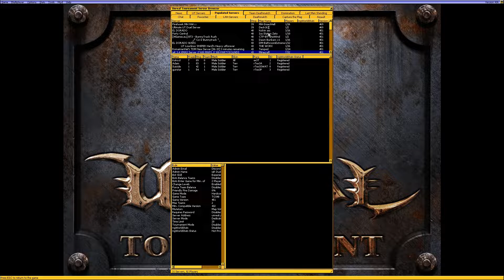Unreal Tournament (1999) in 2022 - Game of the Year Edition - Gameplay (PC HD) [1080p60FPS]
Mausser Gameplay
Unreal Tournament (1999)
Deathmatch
Gameplay (2021)
(PC HD) [1080p60FPS]

Unreal Tournament is the original King of the Hill in the frag-or-be-fragged multiplayer gaming world. As the undisputed 1999 Game of the Year, Unreal Tournament grabbed the first person shooter genre by the soiled seat of its pants and knocked it around the room with its never-before-seen graphics, brutal edge-of-your-seat gameplay and a massive and varied feature list that gave gamers more than they ever expected.
Novice Mode - This Botmatch competition is where new flak fodder hit boot camp. The Novice setting makes the computer controlled Bots in the game move slower and inflict less damage with their attacks. For those new to first person shooters, this is where teeth are cut, skills are born and addiction begins...
Hardcore Mode - Strap on extra armor and have a hand towel next to your mouse pad to wipe away the palm sweat. This mode is only for the pros -- all of the bots move like lightning -- dodging, jumping and inflicting A LOT more damage with their standard attacks than do their Novice counterparts.
Enhanced Bot AI - Bots in Unreal Tournament play as if they're jacked up on a big old shot of steroids. Their basic deathmatching skills have been virtually perfected, their understanding of the game rules is professorial, their ability to navigate levels is GPS-like, and their threat to your existence is very real.
Radio Chatter - Each of the commands at your disposal in the game is accompanied by both a text message on screen AND an audio message. Pleas for back-up or for cover fire are accompanied by pre-recorded sequences communicating your needs. Making this especially cool is the fact that you can hear your opponents' messages too (even if you're playing against bots 'cause bots are people, too).
New Command Line Options - For the hardcore server masters, this is the dream way to access features and manage a game. Virtually any option you want to tweak can be accessed via the UT command line. Nice and easy!
Improved User Interface - Unreal Tournament introduced a better way to see what is happening during a game. By using a unique heads up display (HUD) for each game type (Deathmatch, Capture the Flag, Domination, and Assault), the game provides ALL the info needed to play effectively WITHOUT bombarding the player with excessive info.
UBrowser - Unreal Tournament's robust Ubrowser system provides the easiest way to find a game on the Internet and jump into battle. The Ubrowser eliminates the need to download third-party server querying applications. It's as simple as one-two-frag. By clicking on the "Play Online" button and then selecting a server from the list, the game is on.
Spectator Cams - Watching a game of Unreal Tournament has the potential to be almost as much fun as playing it. Thanks to the Spectator Cams, gamers can enter a game and hop around to designated Spectator Cams to view the action on the level. Even cooler, the camera can be "attached" to one of the players in the level to view the action from their perspective. Either way, it's a cool feature and a great way to learn for people new to the world of online gaming.
Jump Mode - Jump twice as high as normal. It's sorta' like having a never-ending pair of jumpboots on. The impact these boots have on gameplay is almost indescribable. It changes the dynamic completely.